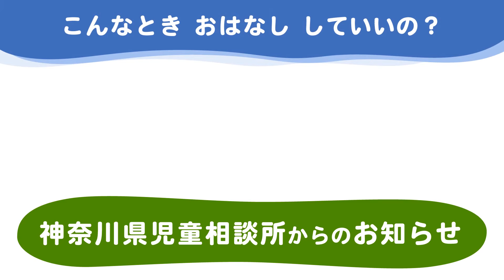神奈川県児童相談所「虐待防止推進月間PR動画」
11月は児童虐待防止推進月間です。
家庭や学校、地域等の社会全般にわたり、児童虐待問題に対する深い関心と理解を得ることができるようにかながわキンタロウとペコちゃんがコラボして普及啓発動画を作成したのでぜひご覧ください。